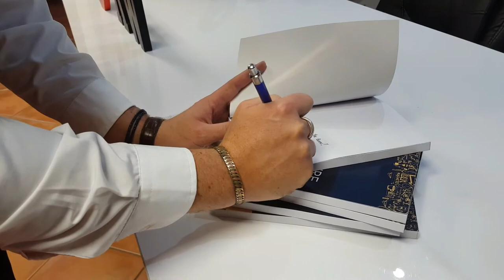Corporate Talk at Keller Williams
Start today. Be a creator rather than a consumer. Always keep on learning and moving forward.